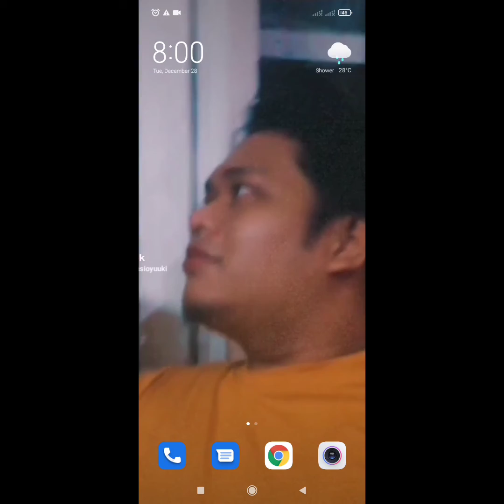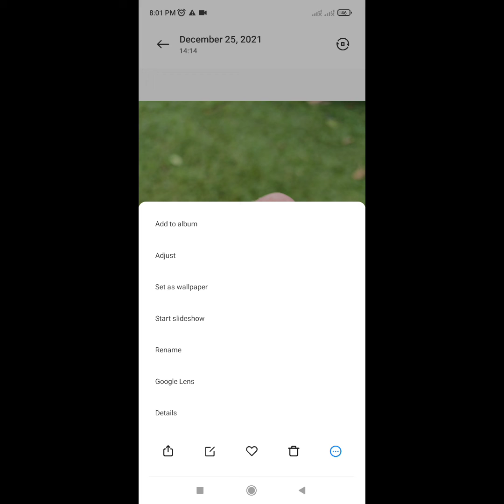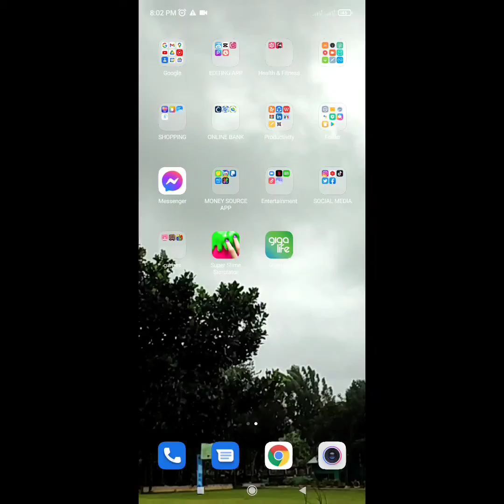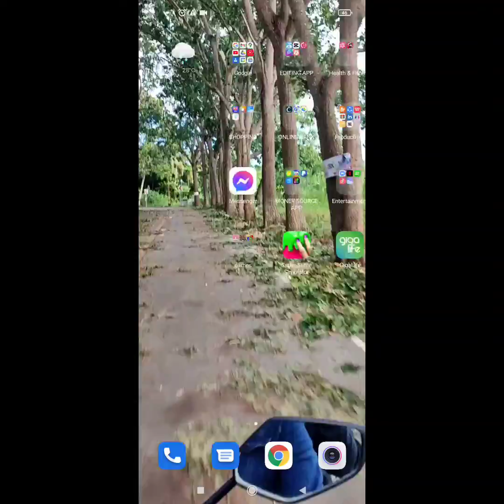HOW TO SET LIVE WALLPAPER IN ANDROID PHONES| SAMPLE VIDEO WALLPAPER| REDMI NOTE 10 PRO